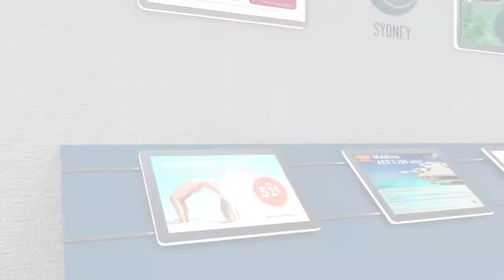VM Digital Showroom - Travel Agencies/Agences de Voyage